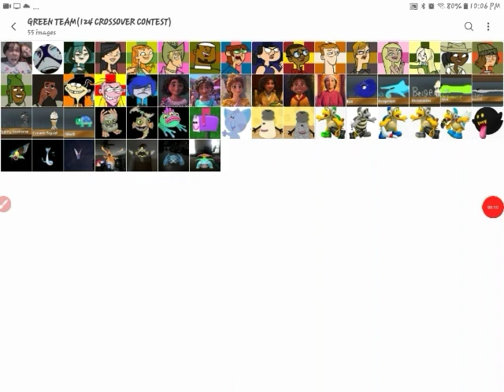124 Crossover Contest #14(CLOSED)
Vote for 1 eliminated from the Green Team and a Team to lose!
You can always request a sorry!